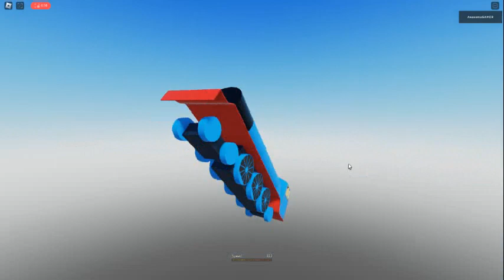Driving BTWF 2 Gordon Off-rail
I built Rheneas and Gordon when it is not ready yet.